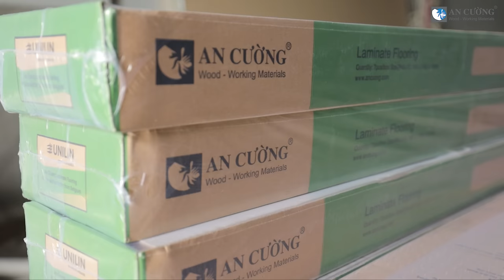Gỗ An Cường | Lắp Sàn Xương Cá Kiểu Công Nghiệp - Dễ Hay Khó?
LẮP SÀN XƯƠNG CÁ - DỄ HAY KHÓ?

Với sự vượt trội về công nghệ, Gỗ An Cường đã mang đến cho người dùng những trải nghiệm đẳng cấp về dòng sản phẩm sàn gỗ An Cường.

Trong video này, Gỗ An Cường sẽ hướng dẫn các bạn cách lắp đặt ván sàn xương cá một cách dễ dàng và "đúng chuẩn" nhất. Cùng theo dõi với chúng tôi các bạn nhé!

CÔNG TY CỔ PHẦN GỖ AN CƯỜNG
Địa chỉ: 702/1K Sư Vạn Hạnh, Phường 12, Quận 10, TP. Hồ Chí Minh

⏰ Thời gian làm việc: Từ Thứ Hai đến Thứ Bảy (8:00 - 17:00)
FOLLOW CHÚNG TÔI:
© Bản quyền thuộc GỖ AN CƯỜNG
© Copyright by GỖ AN CƯỜNG (Do not Reup)